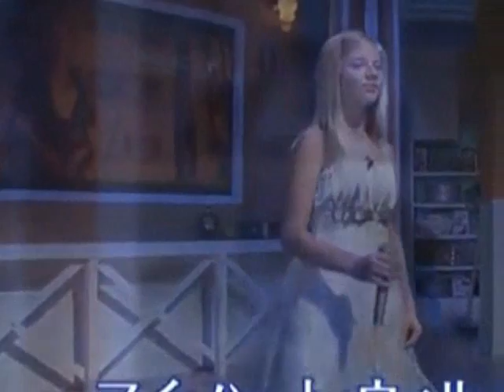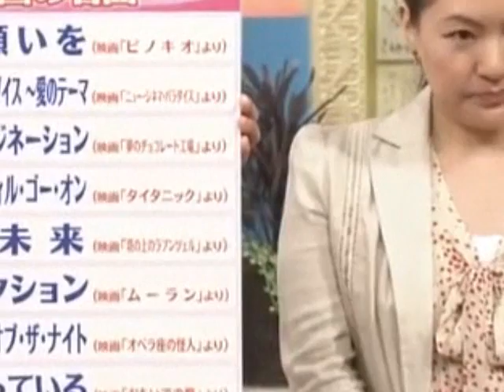My Heart Will Go On...Jackie in Japan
Just before she returned to the states to begin her 'Songs from the Silver Screen' tour... Jackie Evancho sang this and many other beautiful songs on Japanese TV. . . Is it any wonder that their people are mesmerized by this tiny little American...
.Peace